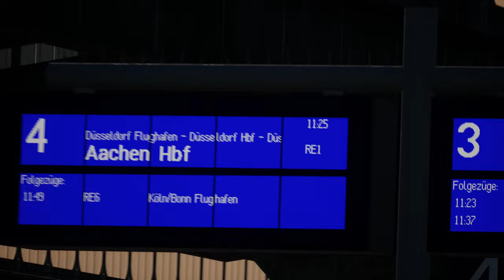Neue Sounds und Repaints: BR 101 | Modvorstellung | TSW 3 - TRAIN SIM WORLD 3 #44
Achtung: Die Mod befindet sich im Early Access, das heißt: Updates können noch folgen!

Strecke: HRR (DTG)

Transparenz:
1. Stellt mir DTG DLCs zu Verfügung?

2. Werde ich dafür bezahlt, Werbung zu machen?

3. Bin ich gezwungen, Werbung zu machen?

4. Ist meine Meinung über DLCs noch objektiv?

2ZK4fUqv8CJFukjSVQJ2iIMXmKPW4w/edit